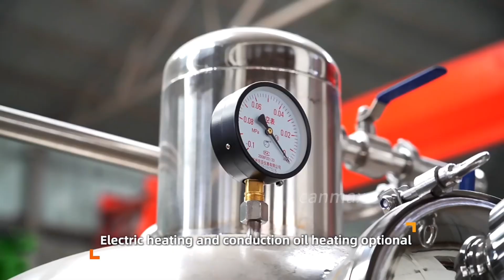Small edible oil refining machine 4tanks batch type full functional cooking oil refinery#oilrefinery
Small edible oil refining machine 4 tanks batch type full functional cooking oil refinery

With functions of degumming, de acidification, dehydration, bleaching and deodorization.

Can make 1st grade oil and can be sold in the supermarket